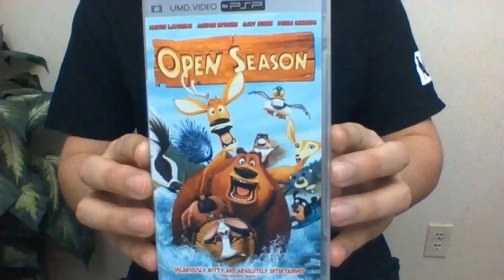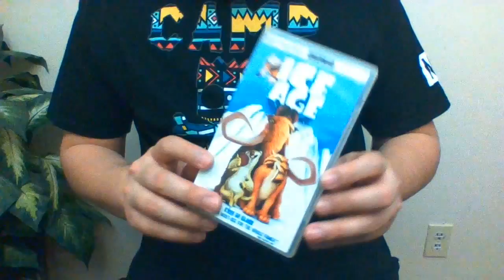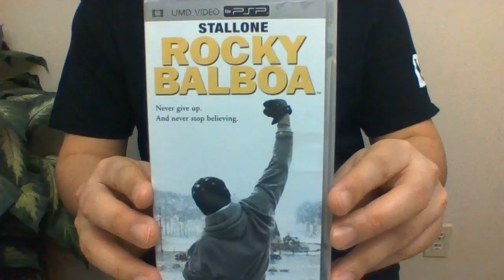PSP GAME AND MOVIES UMD COLLECTION 2018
ROCKY BALBOA
CHRISMAS WITH THE KRANKS
FUN WITH DICK AND JANE
ICE AGE
JOHN CENA/THE MARINE
SPEED CLANCHES
OPEN SEASON
BEAVIS AND BUTT-HEAD
STAR WARS BATTLEFRONT  RENEGADE SQUADRON